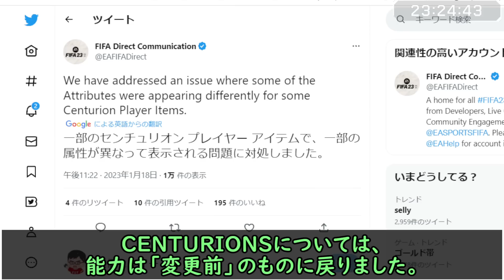いよいよ本日TOTY発表！イブラヒモビッチ能力修正の裏で大事件が発生！コーナーキック修正内容検証！ポジション別アプグレも登場！今日の3時待機（1月19日）【FIFA23】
今回の動画は、FIFAシリーズ最新作「FIFA 23」の1月19日更新内容についてです！

ついに今夜！TOTY発表！Twitchで待機配信します！！
イブラヒモビッチ含むCENTURIONSが突如能力変更、結局どうなった？含めて動画に！
そして一難去ってまた一難・・・(笑)ほかにも同じ現象の選手がいるかもです。